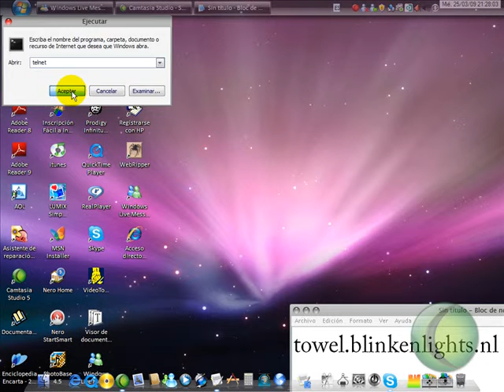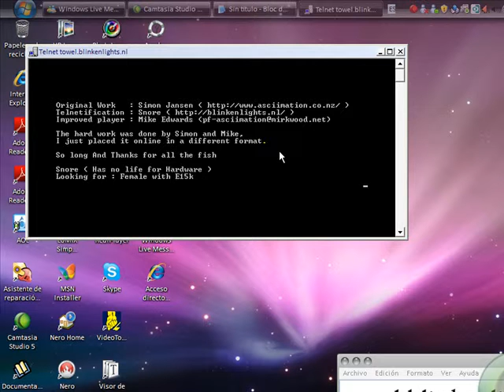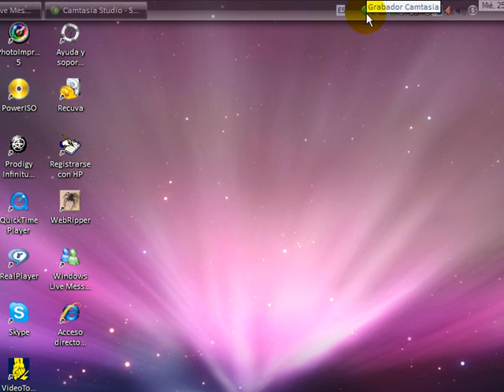star wars en windows